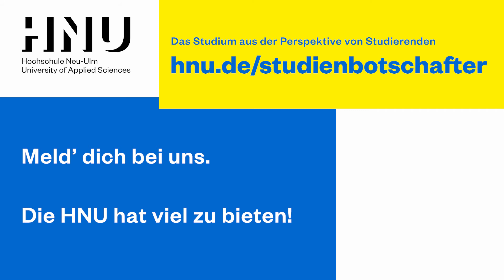Einblicke ins Studium – Das Studienbotschafter-Team der Hochschule Neu-Ulm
Die Hochschule Neu Ulm (HNU) verbindet Betriebswirtschaft mit vielen spannenden Disziplinen der Wirtschaftswissenschaften, des Gesundheitsmanagements und Informationsmanagements.

Du interessierst Dich für ein Studium an der HNU und möchtest mehr über den gewünschten Studiengang erfahren? Die Studienbotschafterinnen und Studienbotschafter sind aktuell eingeschriebene Studierende. Lass Dich in dieser zukunftsweisenden Entscheidung unterstützen – mit Einblicken ins Studium. Stelle dem Studienbotschafter-Team deine Fragen zum Studium.